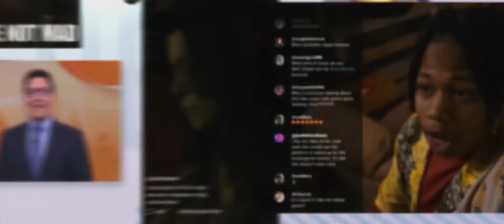Media and Public relations against She-Hulk, Hulk, Abomination She-Hulk: Attorney at Law